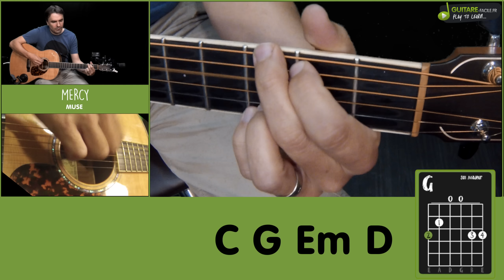Mercy - Muse - Tuto Cover Guitare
━━━☆🎤 MUSIQUE FACILE 🎤☆━━━

Démonstration du cours pour apprendre ce morceau en multi-cameras. Difficulté : 2/3

TUTO MERCY de Muse - Cours de Guitare facile

@guitare-facile.fr 2015

Réalisé par : Site de cours de guitare en vidéo pour bien débuter à la guitare

Guitare utilisée : LArrivée L05E